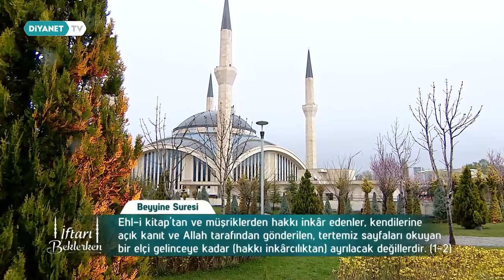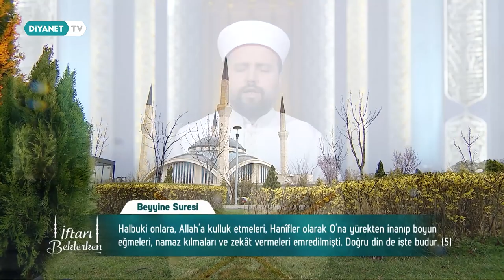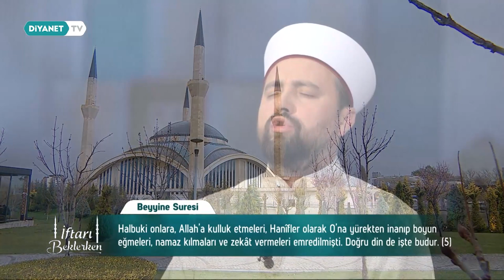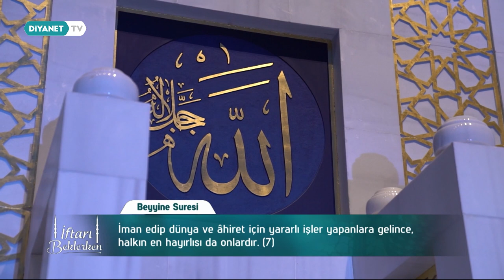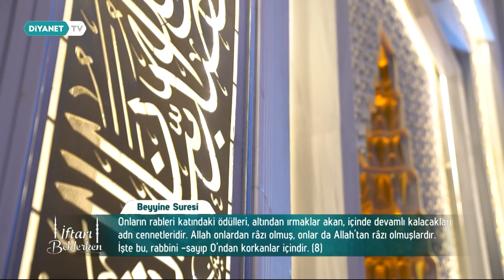Kur'an-ı Kerim Tilaveti | Beyyine Sûresi, [18] - Numan Akbaş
🎙️Fenerbahçe Camii Müezzin Kayyımı Numan Akbaş'tan Kur'an-ı Kerim Tilaveti

📍 Beyyine Sûresi, [18]